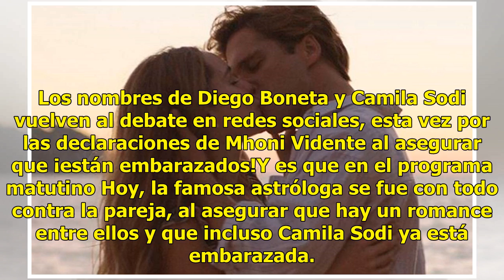Camila Sodi está embarazada de Diego Boneta, asegura Mhoni Vidente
Los nombres de Diego Boneta y Camila Sodi vuelven al debate en redes sociales, esta vez por las declaraciones de Mhoni Vidente al asegurar que ¡están embarazados!Y es que en el programa matutino Hoy, la famosa astróloga se fue con todo contra la pareja, al asegurar que hay un romance entre ellos y q...